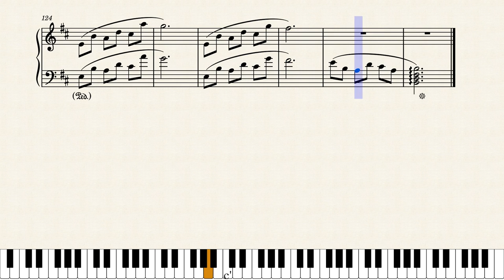Moonlit Meadow - Remake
I decided to remake one of my older pieces. So, this version presents a brand new (?) theme, a rearrangement for solo piano, and variations of older themes! This remake is almost twice as long as the original piece, and brings so much more to the table! I am humbled and honored to present --- Moonlit Meadow - Remake.